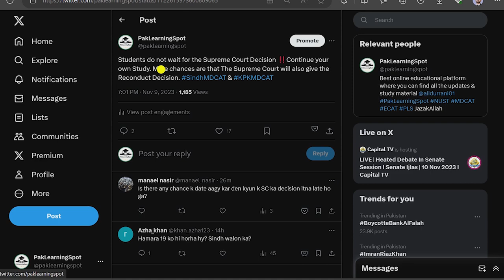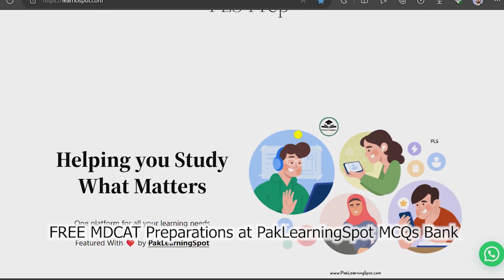MDCAT Reconduct Sindh DUHS & KMU KPK 2023 | MDCAT Roll Number Slips Admit Card PakLearningSpot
Bismillah

Worried about DUHS Sindh MDCAT & KMU KPK MDCAT Reconduct 2023? We got the solution.
Start your 30 Days Preparations With Maqsad and improve your marks. So don't waste any more time and start your preparation.

For more Details Visit our PakLearningSpot PLS Official Website / PLS PREP

PMDC MDCAT Entry Test 2023 for MBBS and BDS Admissions in Medical and Dental Colleges UHS Lahore SZABMU KMU ETEA KPK JSMU Karachi MDCAT Sindh NUMS entrance test Government/ Public sector Medical Colleges After FSC board exams

We also share the latest updates about Matric FSC Board Exams, Entry test preparations (MDCAT NUMS AKU ECAT NTS), Closing Aggregates, Merit Lists, and Admissions in Universities (NUST FAST UET) and Medical Colleges (UHS KMU SZABMU) in Pakistan

JazakAllah ❤️
PakLearningSpot PLS